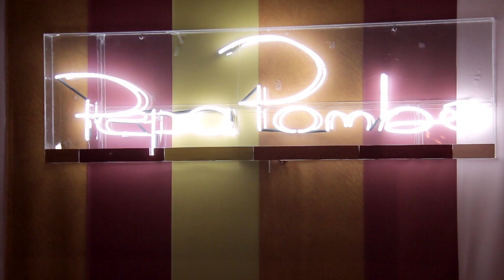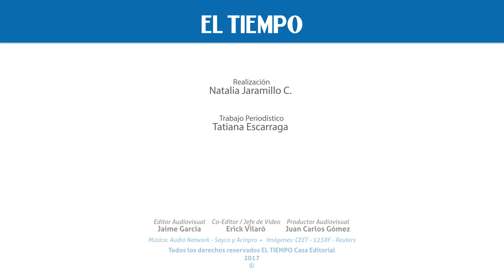Colombia Moda 2017 se inauguró con el desfile de Pepa Pombo l CARRUSEL